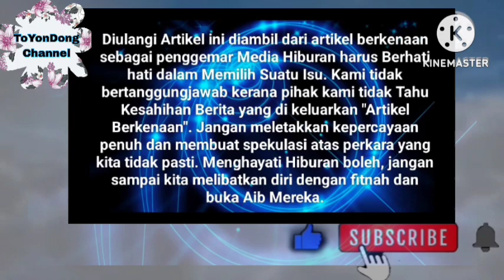Gempak Sebentar Tadi ‼️ Marissa Anak Abby abadi Sah Kahwin L4ri Di Thailand BerSama Laki Orang⁉️😱